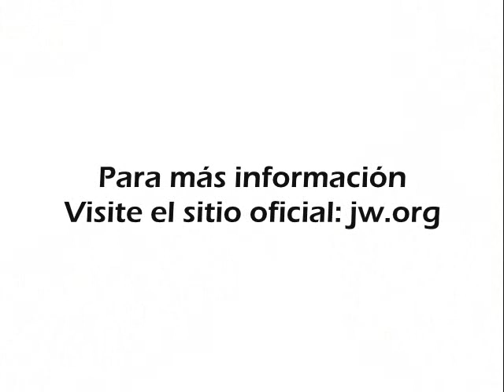Domingo 2 de diciembre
ESPAÑOL

Vayan y hagan discípulos de gente de todas las naciones, enseñándoles (Mat. 28:19, 20).